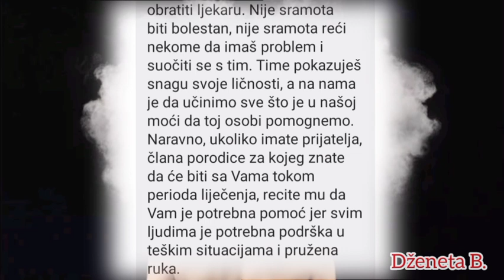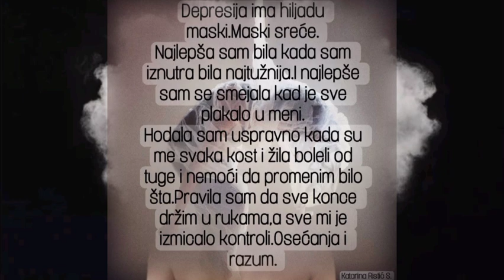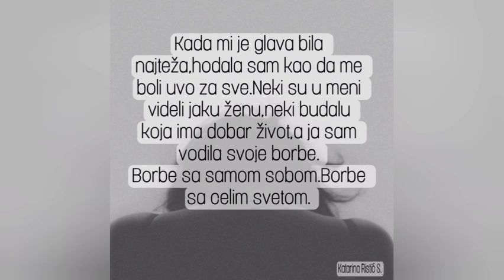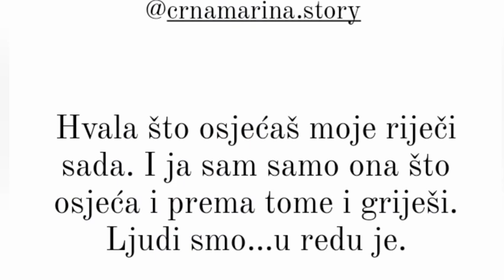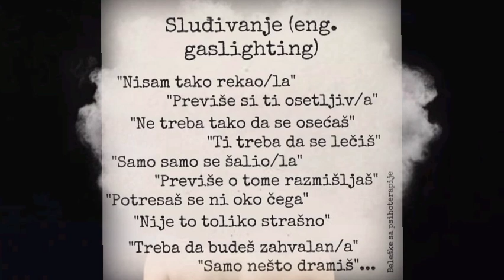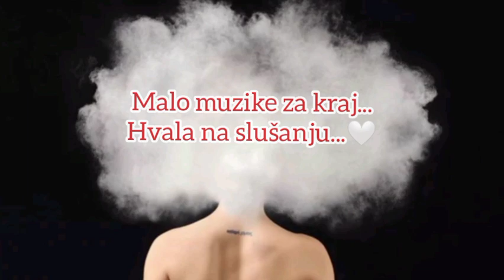Podcast - Kandže depresije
Hvala što osjećaš,
jer nije lako disati tugu.

Hvala posebno:
Katarini R.S
Mileni V.
Dženeti B.